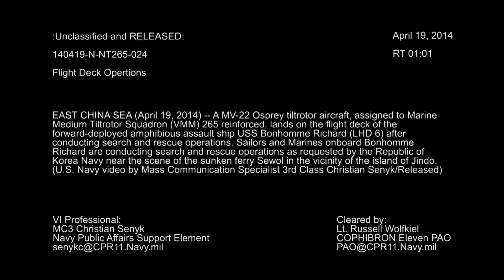140419-N-NT265-024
An MV-22 Osprey tiltrotor aircraft, assigned to Marine Medium Tiltrotor Squadron 265 reinforced, lands on the flight deck of the forward deployed amphibious assault ship USS Bonhomme Richard (LHD 6) after conducting search and rescue operations in the East China Sea April 19, 2014. The Bonhomme Richard provided support at the request of South Korea to aid in rescue and recovery efforts after the ferry Sewol capsized near the island of Jindo April 16, 2014. (U.S. Navy video by Mass Communication Specialist 3rd Class Christian Senyk/Released) [77951614_x01_fc.mov]